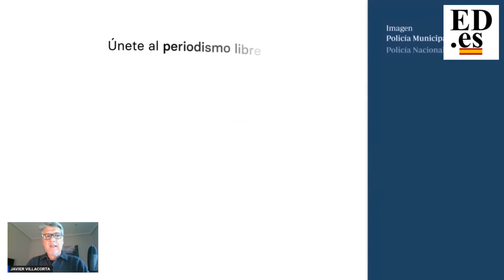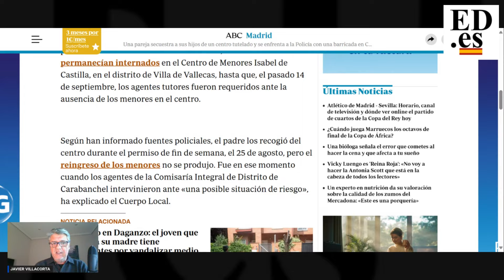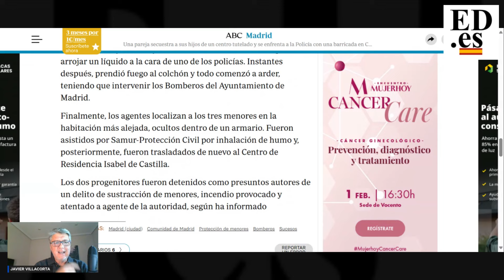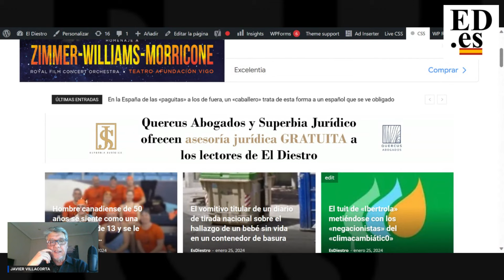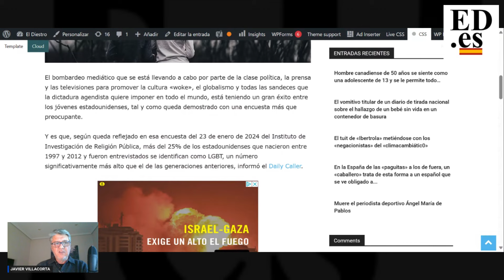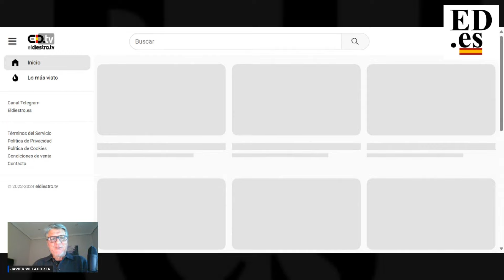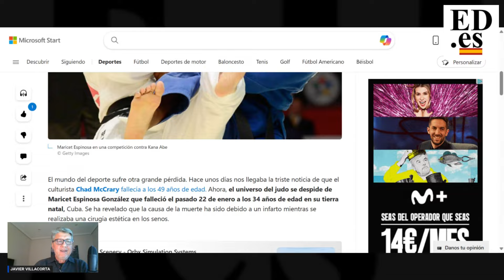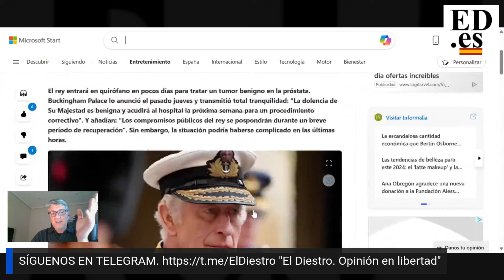ASÍ MANIPULA LA PRENSA PARA TRATAR DE CONVENCERTE DE QUE EL ESTADO ES MEJOR QUE TU PROPIA FAMILIA